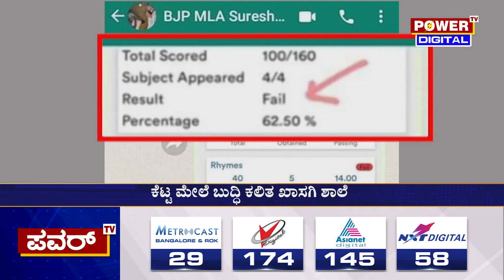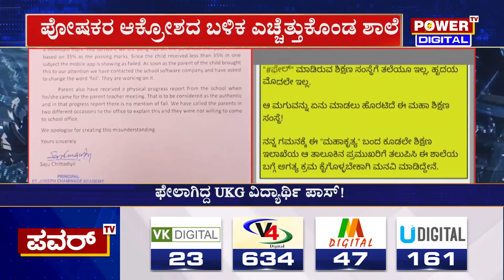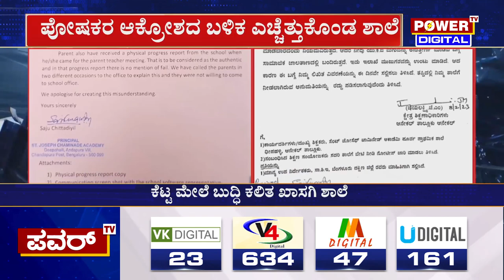ಕೆಟ್ಟ ಮೇಲೆ ಬುದ್ಧಿ ಕಲಿತ ಖಾಸಗಿ ಶಾಲೆ | Anekal | Power TV News